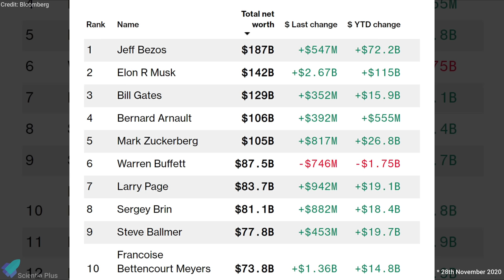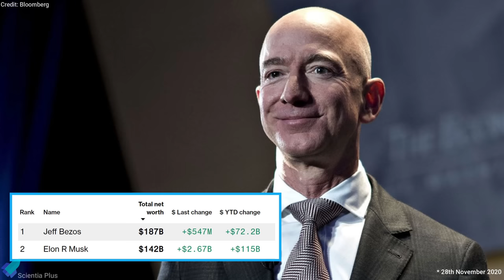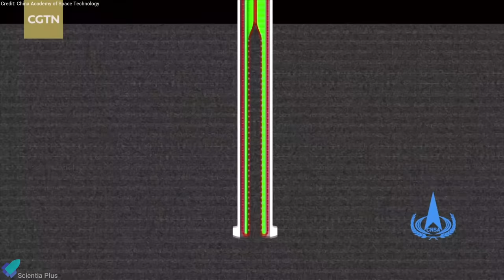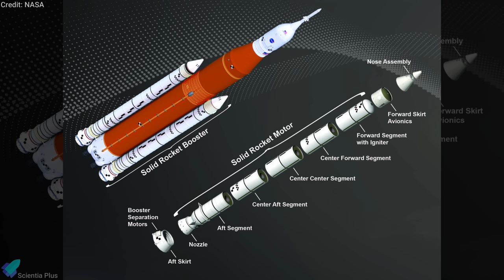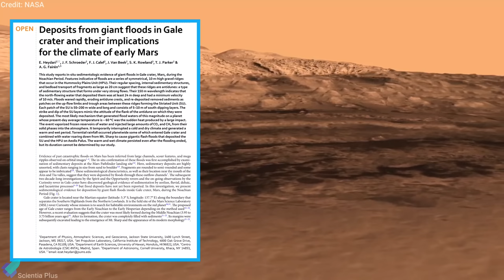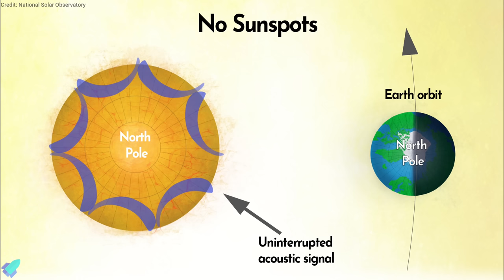Elon Musk is Now the 2nd Richest | Lunar Sample Return Mission & More... | Weekly Updates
Weekly Science News Updates.

00:00 Elon Musk is Now the 2nd Richest
01:14 How China Brings The Lunar Sample to Earth?
02:50 SpaceX Reused Falcon9 Booster for the 7th Time
03:34 NASA Starts Assembling Their "Moon Rocket"
04:34 Utah’s Mysterious Monolith
05:38 Giant Floods on Mars
06:43 New Technique to Predict Sunspots

Image Credits:
Imaginechina
Bloomberg
Getty Images
Reuters
Businessinsider
Nairametrics
National Museum of Natural History
NASA
Inverse
National Solar Observatory

Video Credits:
BBC
China Central Television
China Academy of Space Technology
SpaceX
NASA
Utah Department of Public Safety
Stanley Kubrick Productions
National Solar Observatory